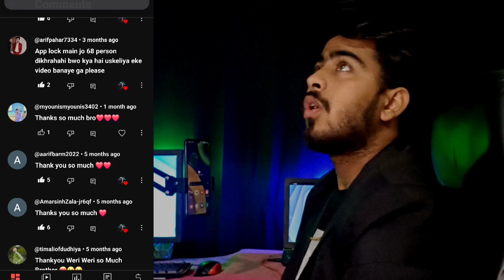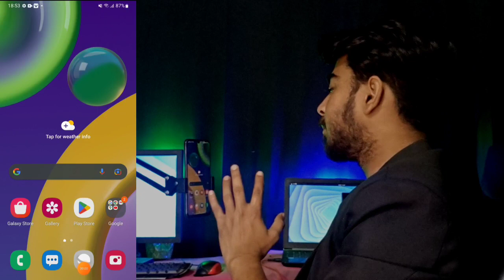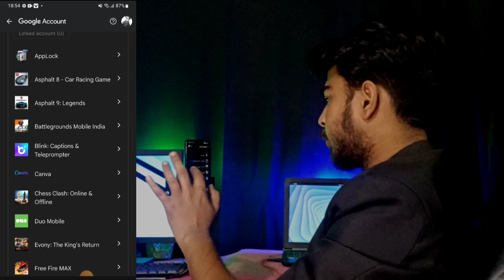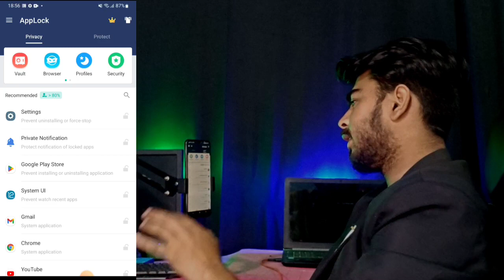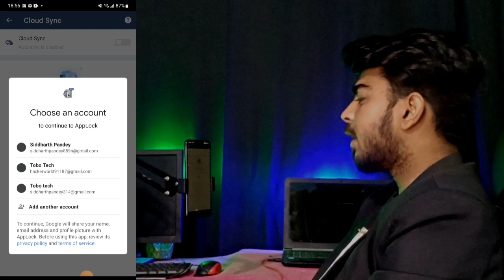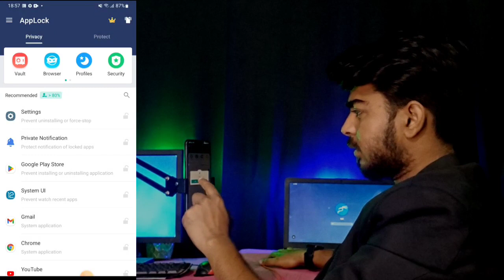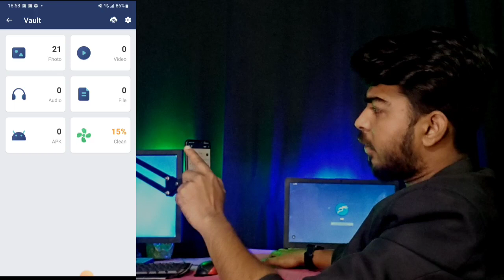How To Recover Delete Photo in Android II App lock data backup kaise kare